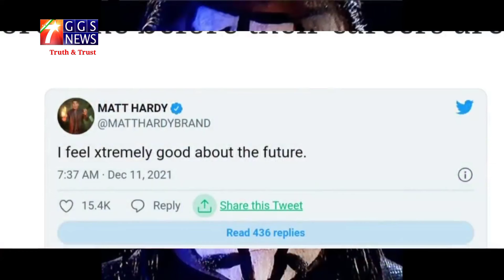🔴WWE Raw Highlights Today Live | 13/12/2021 | WWE Day 1 Perview Highlights Today Live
WWE Raw Highlights| 13/12/2021 |7Star GGS News

WWE Raw Highlights Raw HD 13/12/2021- WWE WrestleMania Backlash Highlights GGSToday

Roman Reigns Win Universal Championship |

WWE Raw highlights raw Rawhighlights - 13 December 2021 | 7StatGGS News

WWE Survivor Series Perview Highlights | 13 December 2021

WWE Monday Night Raw HD 13/12/2021- WWE Monday Night Highlights

WWE WrestleMania Backlash Rawhighliths HD 13/12/2021- WWE WrestleMania Backlash Highlights

Welcome 7Starggs News ! Find out who will face each other in WWE WWE Day1 2022 In this Match Card Predictions. The date of this PPV it's Sunday, , 2 January  2022, streaming live on WWE Network.

▶️ Subs Seconds

WWE Day 1 2022 matches

Sami Zayn wins No. 1 contender battle royal

Kayla Braxton opened the show in the ring, saying there were rumors of Brock Lesnar's return, a statement that drew Roman Reigns and Paul Heyman out. Heyman brushed off the Lesnar talk as just rumors, while Reigns ran through the locker room -- and Raw's Big E -- as "losers." That sentiment, Reigns said, carried to Lesnar, also including him in the list of "losers." Reigns then suggested that they could let three or four men win the battle royal to determine his next challenger and he'd run through them all. Throughout the night, Lesnar continued to be hinted at while others on the roster made their case to be involved in the battle royal.

Sami Zayn won the No. 1 contender battle royal. After introductions for everyone in the match, Drew McIntyre, who was not officially in the match, slid into the ring and swung his sword at everyone, clearing it out and daring WWE official Adam Pearce to make him leave. After a commercial break, McIntyre was gone from the ring and the match went ahead. Madcap Moss eliminated several men before playfully suggesting he was trying to eliminate Happy Corbin. After sharing a laugh with Corbin, Corbin eliminated him and the two laughed together. The final four in the match were Sheamus, Ricochet, Jeff Hardy and Corbin. Sheamus eliminated Ricochet. As Corbin and Sheamus agreed to eliminate Hardy, Corbin turned on Sheamus and eliminated him before Hardy tossed Corbin over the top rope. Sami Zayn then slid into the ring and eliminated Hardy, who had not yet been officially eliminated. Heyman, Reigns and The Usos were shown in the locker room laughing at Zayn becoming the official contender for Reigns' title. It was then announced that Lesnar's suspension had been lifted and he would appear at next week's SmackDown, quickly bringing down the mood in the Reigns locker room as the show went off the air.The match took up the final quarter of SmackDown, with the pre-match nonsense really feeling like it was dragging out the entire thing. To tease Lesnar all show, have him not appear and then announce he would appear next week after the battle royal felt a lot like there was no reason to have watched any of the show since nothing else of any meaning happened over two hours of the show. This was nothing more than a time-filler of an event. If you're left feeling like you had no reason to watch, was anything worth it? Grade: D